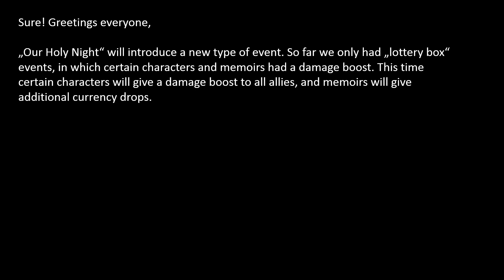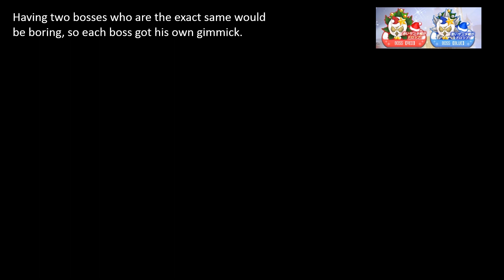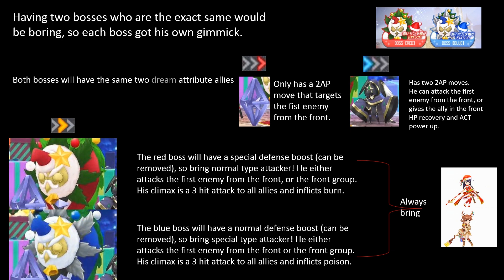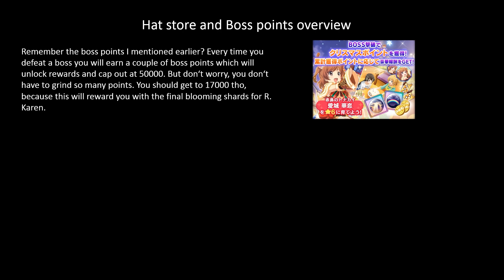Revue Starlight Re LIVE - Our Holy Night Event Guide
Greetings,

Since the upcoming event will be a bit different than previous events I decided to create a short bite-sized guide.

I created a Discord, feel free to join!

Google Chrome can automatically translate Japanese Websites into broken English.